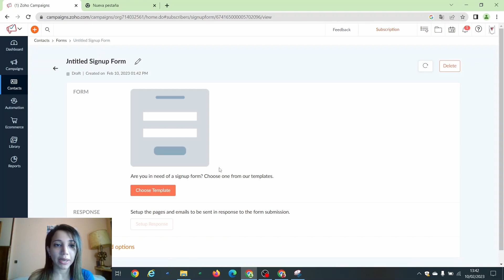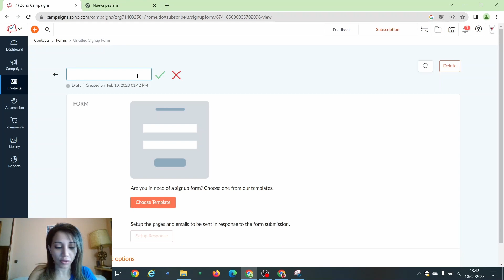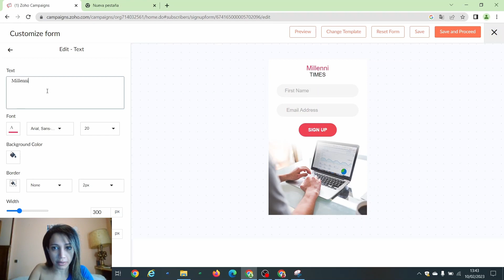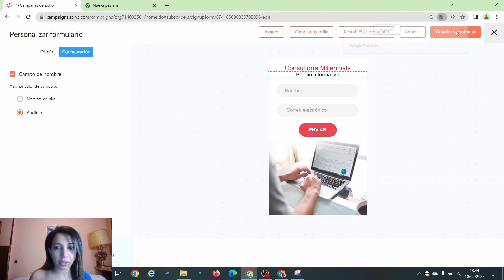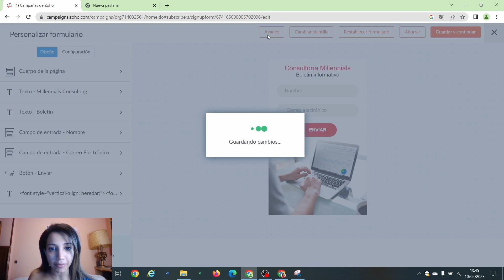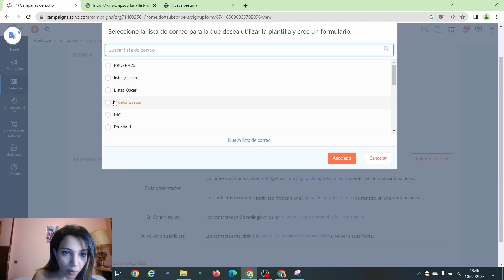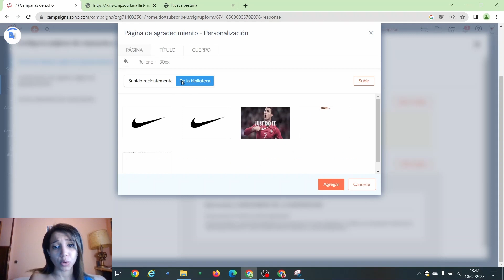📩 Cómo crear una NEWSLETTER efectiva con Zoho CAMPAIGNS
✅Empieza con Zoho CAMPAIGNS de forma GRATUITA con una prueba de 30 días

🎓En este video, Jessica nos enseña cómo puedes crear una newsletter efectiva utilizando ZOHO CAMPAIGNS.

Si estás buscando una herramienta eficiente para enviar correos electrónicos personalizados y atractivos, ZOHO CAMPAIGNS es la solución perfecta para ti. En este video, te enseñaremos cómo puedes crear una newsletter impresionante paso a paso, desde la creación de la lista de contactos hasta el diseño y la entrega de tus correos electrónicos.

Además, también te daremos consejos y trucos para que tus correos electrónicos tengan un impacto duradero en tus clientes y puedas mantenerlos comprometidos con tu marca. Aprenderás a personalizar tus correos electrónicos, utilizar plantillas prediseñadas, segmentar tu lista de contactos y medir el éxito de tus campañas de correo electrónico.

Con la ayuda de ZOHO CAMPAIGNS, crear una newsletter efectiva nunca ha sido tan fácil. No pierdas la oportunidad de mejorar tus campañas de correo electrónico y aumentar la tasa de apertura y respuesta de tus correos electrónicos. ¡Acompáñanos en este video y aprende cómo crear una newsletter efectiva con ZOHO CAMPAIGNS!